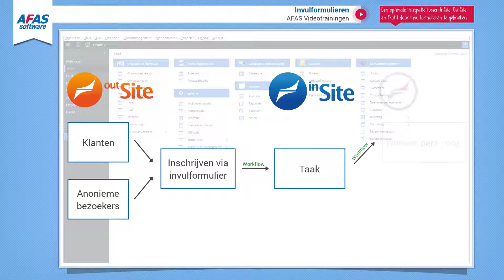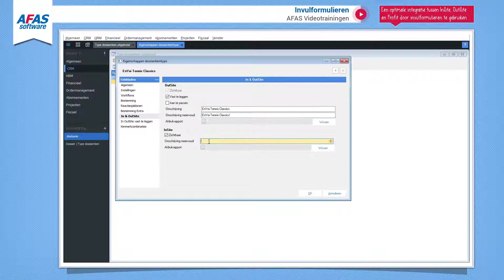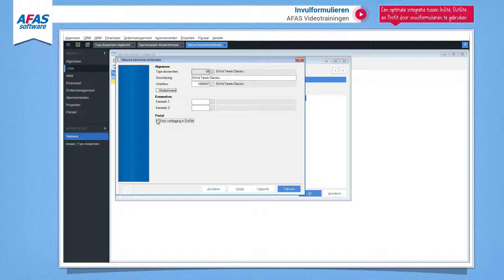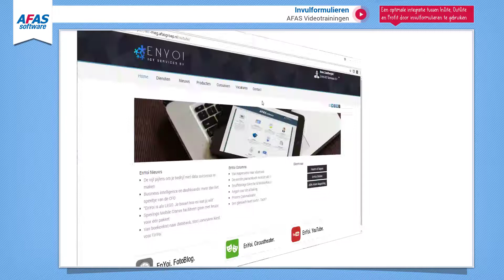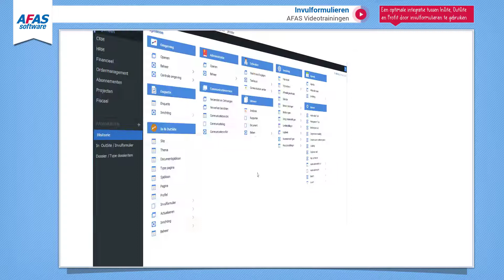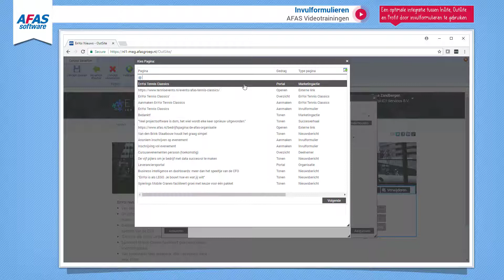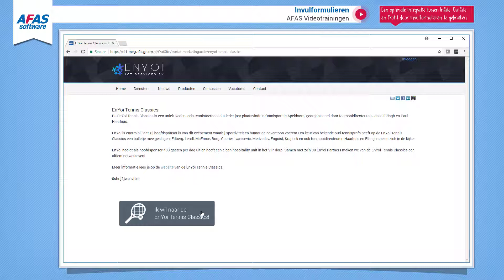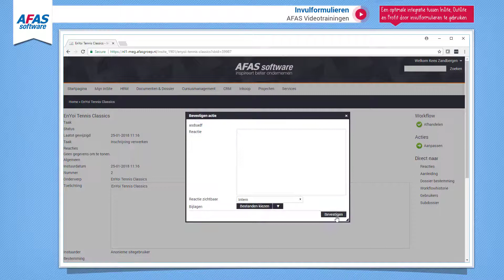Invulformulieren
Een optimale integratie tussen InSite, OutSite en Profit door invulformulieren te gebruiken